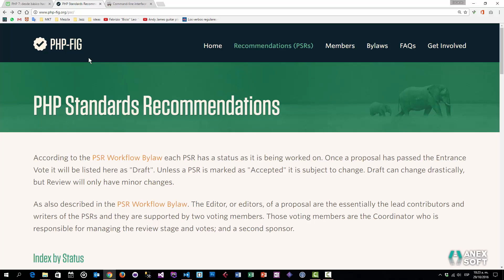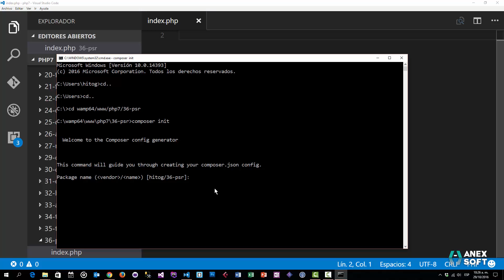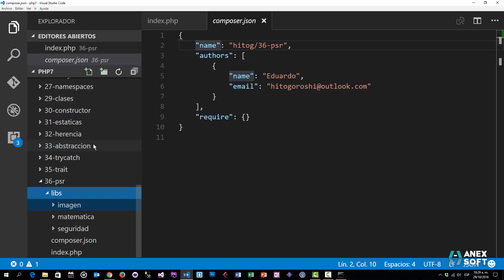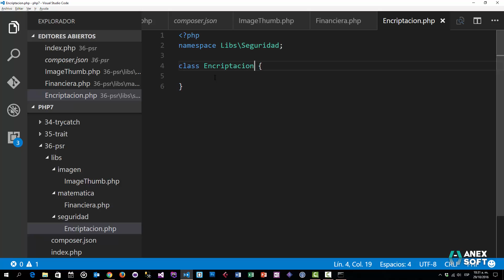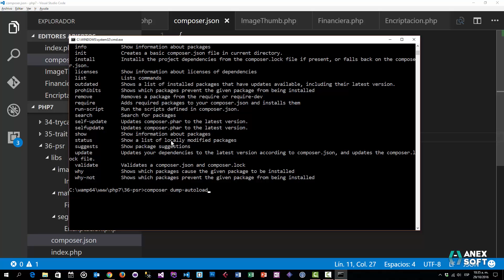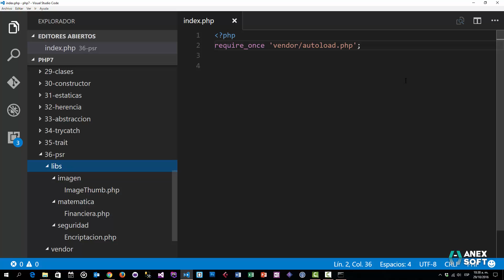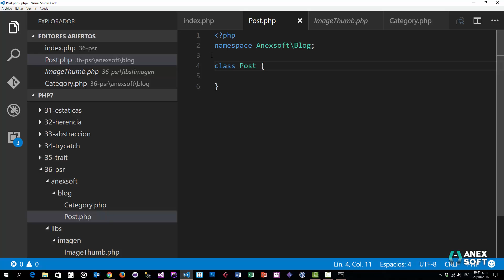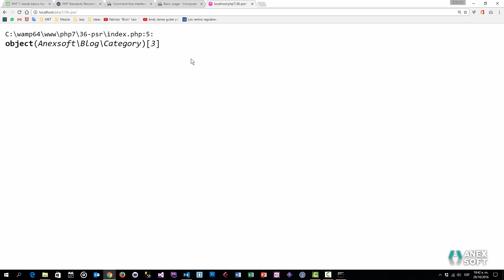PHP PSR 4 - Carga automática de nuestras clases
En este video nos vamos a olvidar de los require_once mediante la implementación de composer.